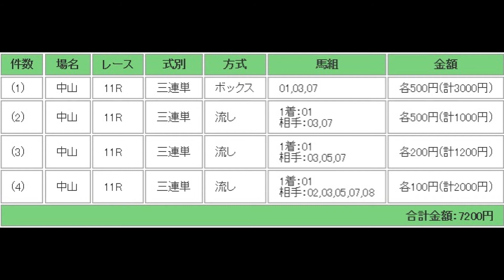AJCC(G2) 直感予想！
当てたいですね？